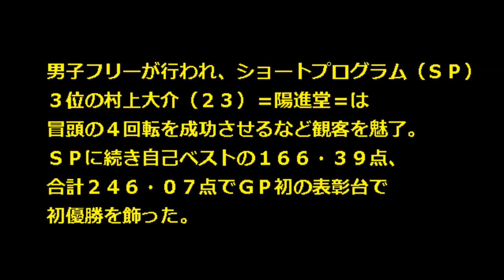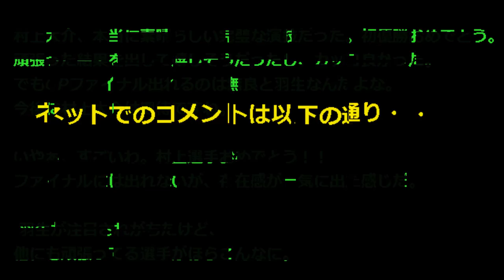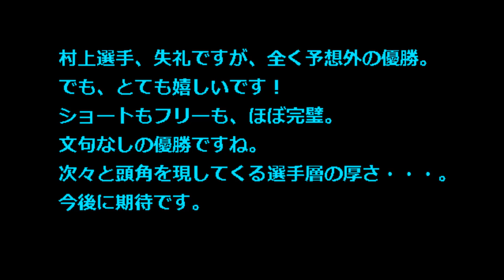【NHK杯 フィギュアスケート 動画】2014グランプリ 男子結果速報 村上大介優勝！無良崇人3位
フィギュアスケートのグランプリ（ＧＰ）シリーズ最終戦、ＮＨＫ杯は２９日、男子フリースケーティングが行われ、村上大介が自己ベストを４０点以上更新する合計２４６．０７点で初優勝しました。